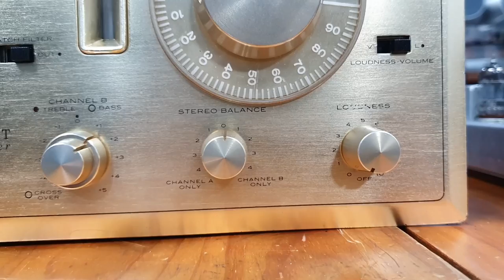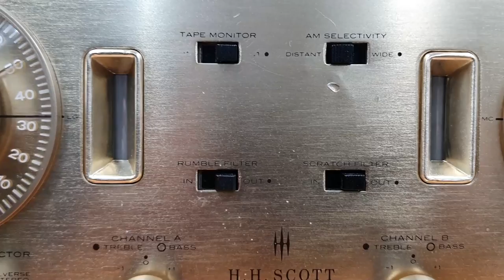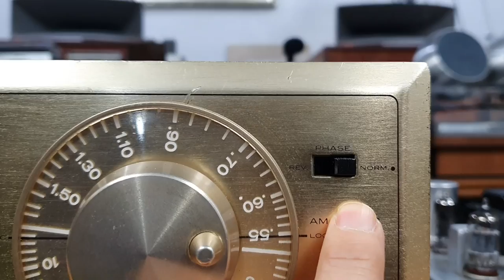SCOTT 399 receiver 스코트 (Thank you very much for the most difficult repair) 최고의 난이도? 진심으로 고마울뿐입니다!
지역과 성함 그리고 연락처를 함께 남겨주시면 감사하겠읍니다

SCOTT 399 receiver (Thank you very much for the most difficult repair)
최고의 난이도? 진심으로 고마울뿐입니다!

지난 11월 인선생님과 서울 정릉에 계신 소리골 애청자분과
함께 리뷰한 영상입니다
지금 보아도 산스이 보다도 훨씬 더복잡한 리시버인것같습니다
리뷰에 참여해주신 인선생님과 소리골 애청자분에게 다시한번 감사드립니다!!

한국 KOREA
진공관 TUBE
오디오 AUDIO
오버홀 Overhaul
수리 repair
장인 MASTER

스코트 SCOTT
최고의 BEST
6BQ5PP

빈티지 vintage
 클래식 classic
턴테이블 turntable
 최고의 best
 아주좋은 famous
 명품 masterpiece
 컬렉션 collection
 참고 reference
 자료 데이타  material , data
 자료실 reference room
 사진 photo picture , photograph
 카다로그  catalogue
 사용설명서 메뉴얼 user's manual